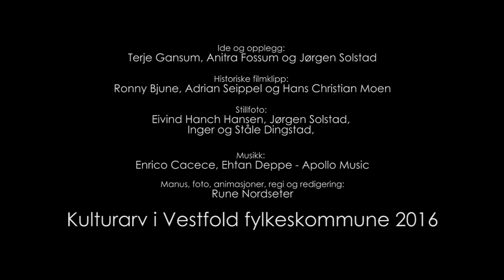Hjelp, jeg eier et fredet hus!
Å eie et fredet hus kan bety både store gleder og mange utfordringer.
I denne filmen møter du eieren av en bygård i kommersiell drift  på Tønsberg brygge, og arvtagerne av en fredet bolig på Tjøme.
Kulturarv i Vestfold fylkeskommune har som oppgave å fordele midler til vedlikehold av fredede bygg.